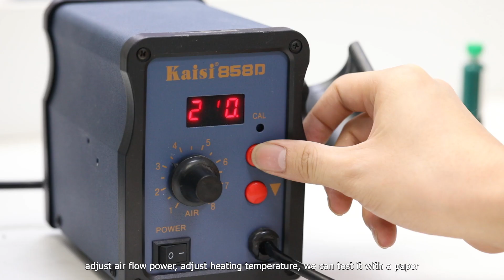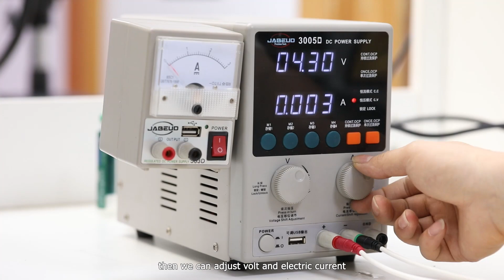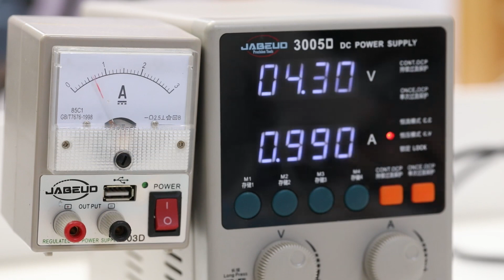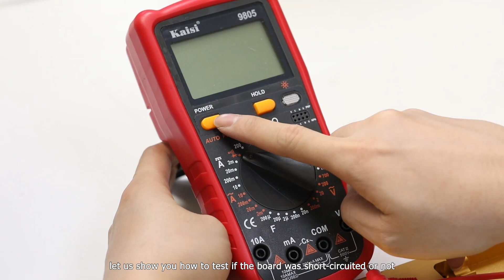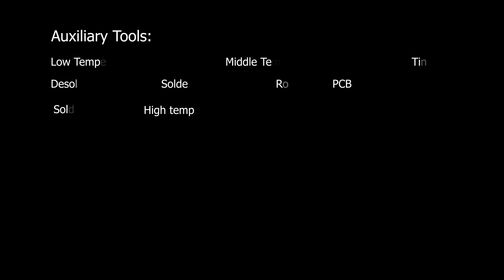Motherboard Repair Basic Tool Comprehensive Analyse: Hot Air Gun, Soldering Iron, Desolder Station..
In the past one year, we’ve made many videos about phone repairing, because motherboard repair has much higher profit than parts repair , a lot of fans want to know: I’m interested in phone board repair, but where should I start?
Please subscribe our channel, because we are going to launch a series of videos on how to choose and use tools to repair mother board, and grow to be expert repairman through continuous learning.

SUGON 858D Constant Temperature Whirling Wind Hot Air Gun, 110V, US Plug

PS-305DM CV/CC Switching DC Power Supply, 110V/220V, EU Plug

20X/40X Pole Type Binocular Stereo Microscope with LED Lights, 110V/220V, w/retail package